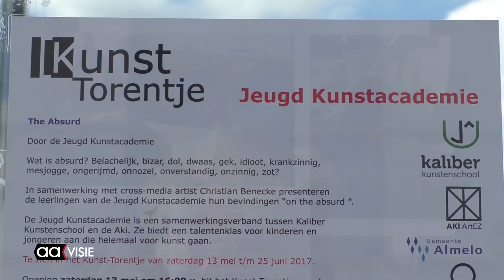Absurde tentoonstelling in Kunst-Torentje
In samenwerking met cross-media artist Christian Benecke presenteren de leerlingen van de Jeugd Kunstacademie hun bevindingen 'on the absurd'. Alles wat met belachelijk, bizar, dol, dwaas, gek, idioot, krankzinnig, mesjogge en ongerijmd te maken heeft, is te zien in de nieuwe expositie in het Kunst-Torentje.

De tentoonstelling is tot en met 25 juni dag en nacht te bewonderen. De Jeugd Kunstacademie is een samenwerkingsverband tussen Kaliber Kunstenschool en de Aki. Ze biedt een talentenklas voor kinderen en jongeren die helemaal voor kunst gaan.

De namen van de meewerkende kunstenaars: Anne-Fleur Kwakkenbos, Sylje de Jong, Alex Krikke, Luka Nieuwenhuis, Emma Stegeman, Emma Ouderkerk, Laura Sikkema, Just Hehenkamp en Celeena Lamers.

De Jeugd Kunstacademie is bedoeld voor jongeren van 13 tot 18 jaar die kunstenaar willen worden en zijn. Ook is het geschikt als voorbereiding op het toelatingsexamen voor de kunstacademie of als doorstroom voor de vooropleiding kunstacademie.